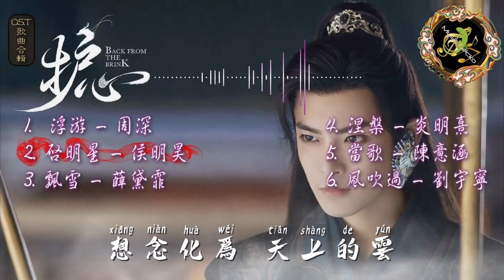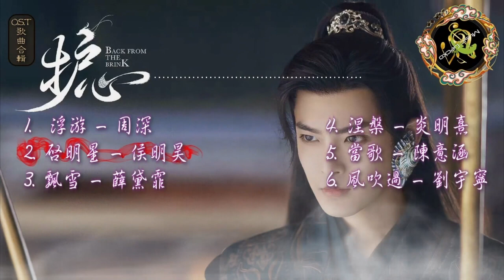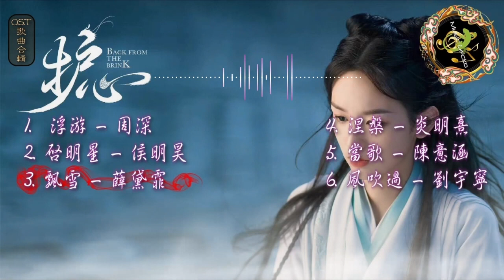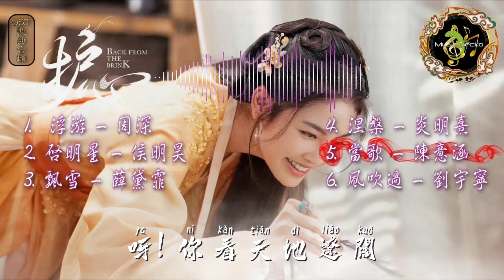《護心》歌曲合輯 OST ~ 無廣告 2023神劇 - [ Back From the Brink ] - Original Soundtrack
《護心》歌曲合輯 OST ~ 無廣告, 動態歌詞 ~ 2023优酷神劇 - 護心
【Back From the Brink】 Original Soundtrack - 2023 Youku TV Series

0:00【浮游】- 周深 (主題曲)
3:53【啟明星】- 侯明昊
7:45【飄雪】- 薛黛霏
11:19【涅槃】- 炎明熹
15:02【當歌】- 陳意涵
17:57【風吹過】- 劉宇寧 (片尾曲)

如版權方認為該影片有侵權一事，請與我們聯絡
**輔助圖像都來源於網路，版權歸於原作者所有。如需添加版權資訊，請與我們聯絡